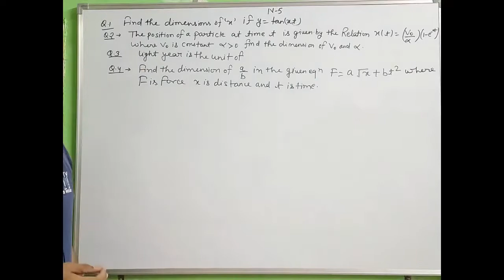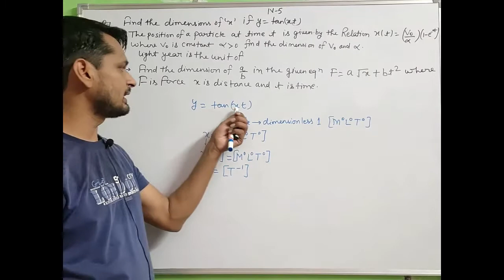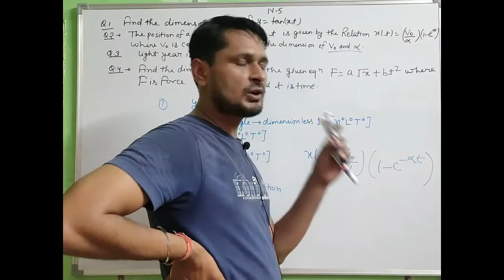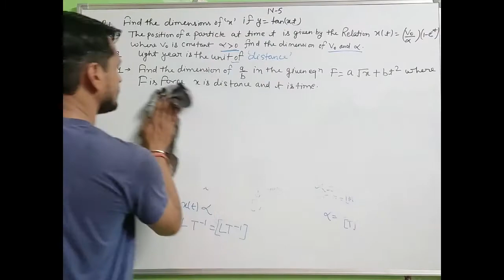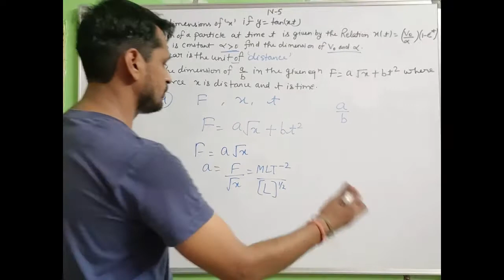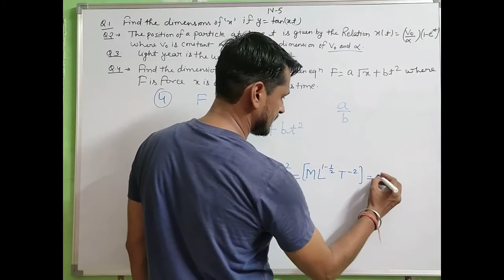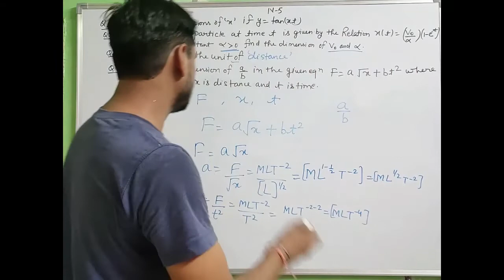Units and Measurement|class-11 Physics |Numerical series| Lecture-5| CBSE| NEET| NDA| RRB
hello everyone
this is a numerical series of units and Measurement.